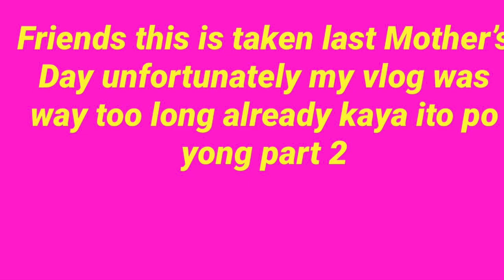# FilipinaAmerican family # Sotanghon guisado and Salmon with limon butter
Hello friends! I hope you enjoy today’s video! If you enjoyed today’s video don’t forget to like! If your new to the channel welcome, we have a playlist featuring all of our videos you can look at. Salamat friends!